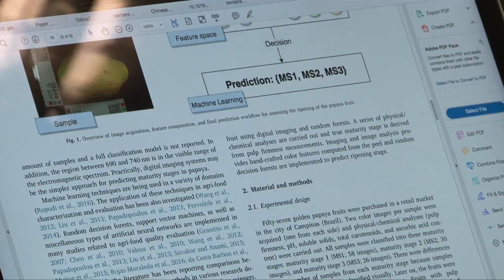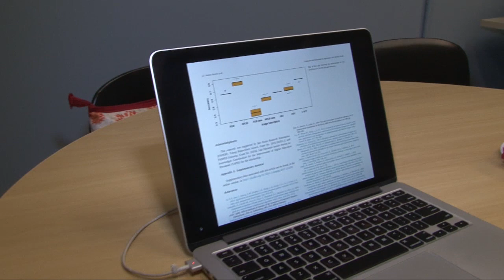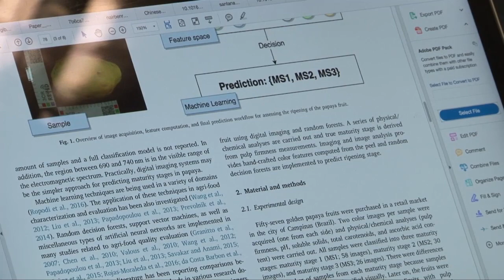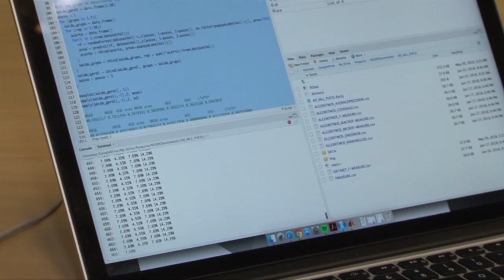UEL e UNICAMP desenvolvem método para identificar o estágio de amadurecimento das frutas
O método surgiu de um convite do professor da Faculdade de Engenharia de Alimentos da UNICAMP, Douglas Barbin, ao Departamento de Computação da UEL para encontrar uma forma de avaliar a maturação das frutas sem danificá-las. Sob a coordenação do professor Sylvio Barbon, o Departamento de Computação desenvolveu um novo método que baseia - se na inteligência artificial.